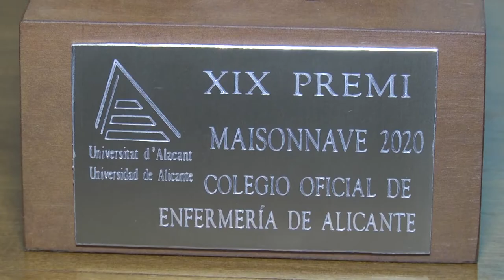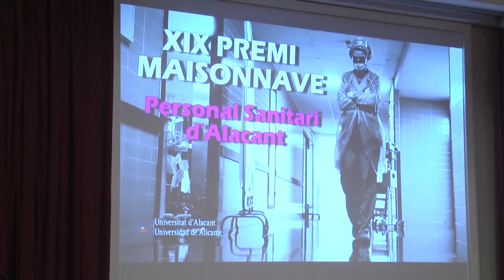El Colegio de Enfermería de Alicante recibe el XIX Premio Maisonnave | Cecova TV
El Colegio de Enfermería de Alicante ha recibido, conjuntamente con el Colegio de Médicos de Alicante, el XIX Premio Maisonnave de la Universidad de Alicante concedido a ambas entidades colegiales en representación de todo el entramado del tejido sanitario en reconocimiento a su encomiable labor en la lucha contra la COVID-19.